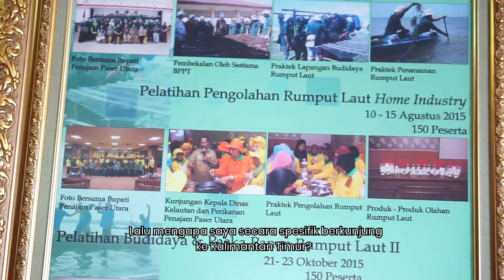VIP ROOM - VINCENT PIKET: Uni Eropa Tawarkan Kerja Sama Wujudkan Ibu Kota Negara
Pembahasan mengenai pemindahan Ibu Kota Negara ke Penajam Paser Utara (PPU), Kalimatan Timur, masih sangat menarik untuk diperbincangkan.

Kali ini, bersama Duta Besar Uni Eropa untuk Indonesia dan Brunei Darussalam, Tribun Kaltim mencoba untuk melihat bagaimana sebenarnya negera-negara Uni Eropa memandang peluang yang dimiliki Kalimantan Timur, khususnya dalam sektor perdagangan dan investasi menyusul pembangunan IKN Baru.

Jangan lupa untuk menyaksikan pembahasan menarik dalam wawancara eksklusif lainnya hanya di VIP Room Tribun Kaltim.